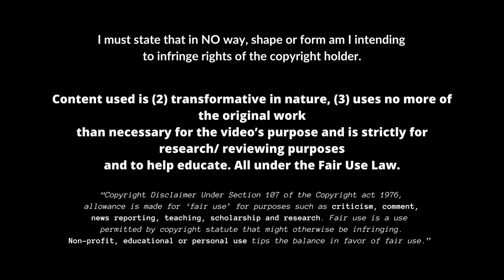Adrián Niño El Futuro Del Atlético Madrid | 2023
This video, it's just educational, you know. I want people from all over the world to be able to see footballers from every corner. To witness their skills and goals, so they can practice and admire their favourite footballers even more. Even Messi and Ronaldo had heroes they looked up to and wanted to emulate. And let's face it, most of us grew up dreaming of being like Maradona, Cruyff, Pele, Henry, Messi, Ronaldo, Okocha, Mbappe, and Neymar. That's why there's no better place than YouTube to educate and foster a deeper love for football.

Name: Adrián Niño
Nationality: Spain
Club: Atletico Madrid
Position: Right Winger
Age: 18 years old (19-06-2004)